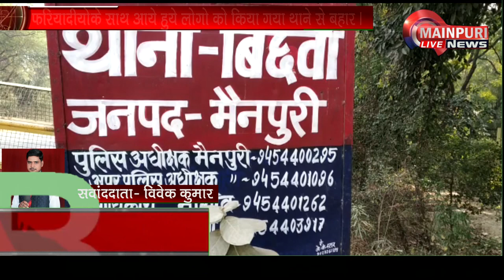फरियादी दिवस पर D.M व S.P का चढ़ा पारा